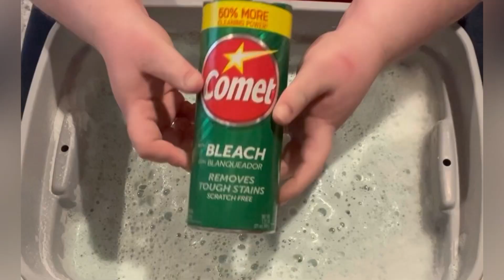Lemon cleaner, Blanca Neives laundry liquid, OG Comet & Dawn Paste